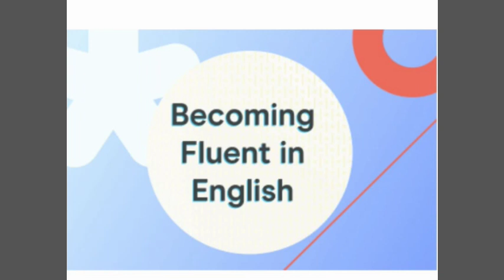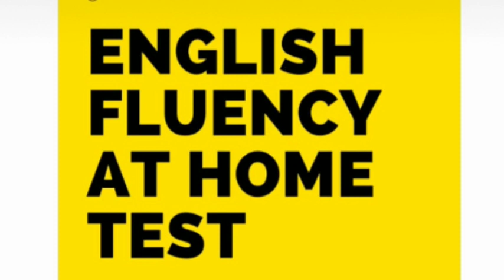ഒട്ടും ഇംഗ്ലീഷ് അറിയാത്തവർ മാത്രം കാണുക.... Grammar തെറ്റുകൾ തിരുത്താൻ ചില മാർഗങ്ങൾ.